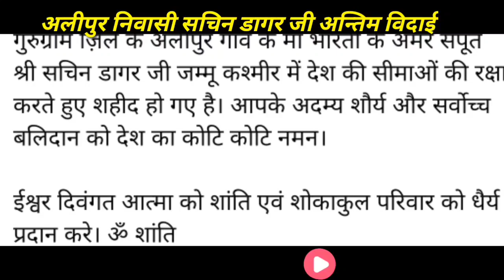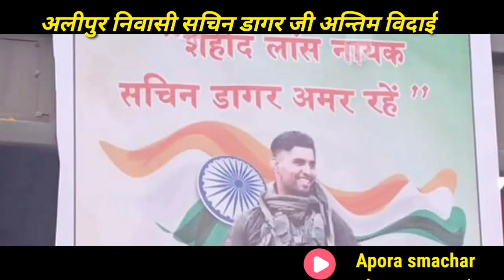// Gurugram निवासी लांस नायक SACHIN DAGAR जी अन्तिम विदाई// नम आंखों से श्रदांजली जय हिन्द जय भारत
भारत माता के वीर सपूत को शत शत नमन

हमारे ऐतिहासिक गुरुग्राम सोहना गांव अलीपुर से भारत माँ का वीर सपूत सचिन_डागर जी बॉर्डर पर देश की रक्षा करते हुए शहीद हो गए है। आपके अदम्य शौर्य और सर्वोच्च बलिदान को देश सदैव अपनी स्मृतियों में संजोए रखेगा।अमर_शहीद की आत्मा को अपने श्रीचरणों में स्थान दें।